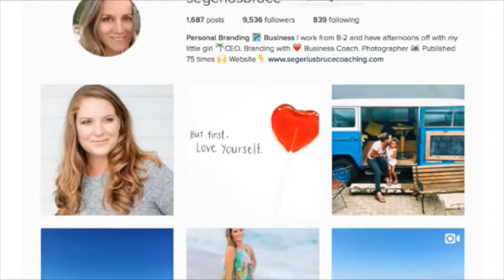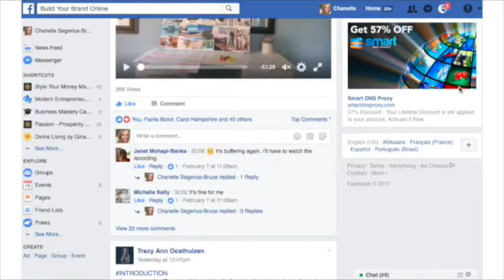It Takes 3 Seconds For People To Judge Your Brand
It takes only three seconds for somebody to judge your brand and decide if they are going to stick around on your website! Head over to my blog and I'll answer any questions and respond to your comments over there.

If you enjoyed this video come and join my private Facebook Group for women entrepreneurs where I host Facebook Live trainings.

FREE Audio Training "Work Life Blend: Build a Successful Business Without Sacrificing Family Life or YOU!"